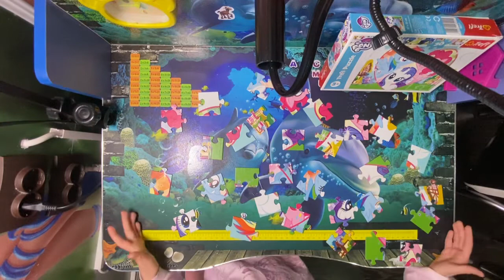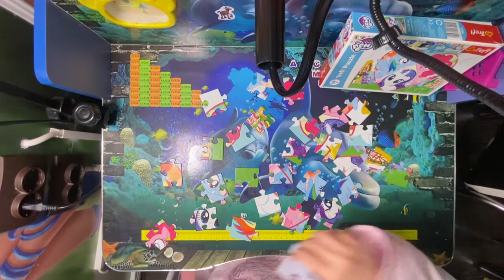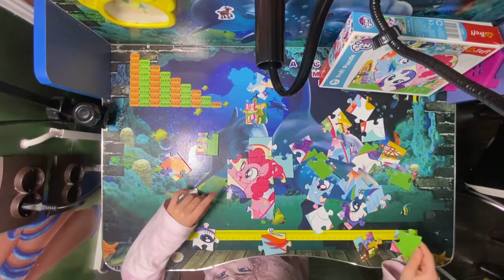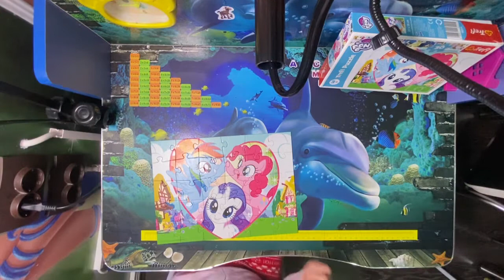Puzzle cu ponei 30 piese